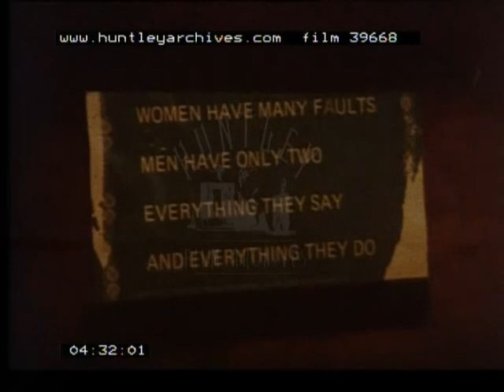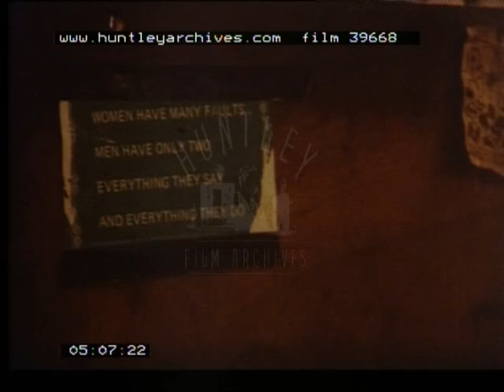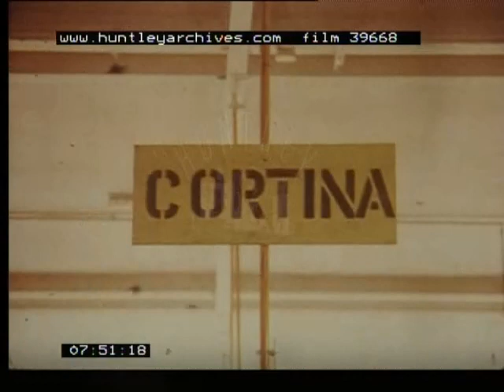Factory in Accrington that had been a cotton mill, 1980's. Archive film 39668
Ward & Goldstone Factory, Accrington, Lancashire. Originally and old Cotton Mill. View of exterior of building.  1980's rushes
Inside mostly women work manufacturing electrical components for motor vehicles, Auto and Aircraft Industry. Various Lengths of electrical wires, some coloured, tied up in bundles. Women cutting, checking wires, counting them into bundles etc. Close up of women at machines. Black woman working. Trolleys of the wires taken to stores. Cages with wiring. Close up of hands working at a machine and threading wire. Views of the factory floor.
A sign on the side of a machine: ' Women have many faults, men have only two - everything they say and everything they do'. Women wear nylon aprons / tabards. A woman tries to free a slot in the machine with a screwdriver. Sign: Cortina. Close up of woman soldering wire.